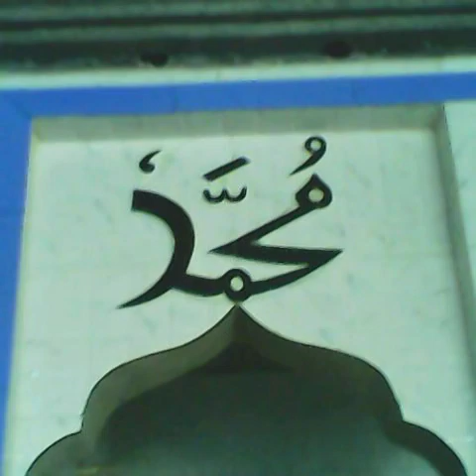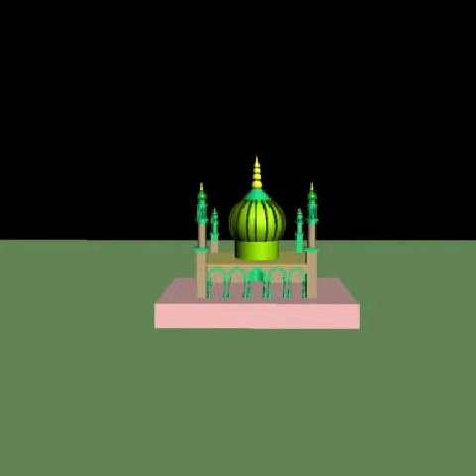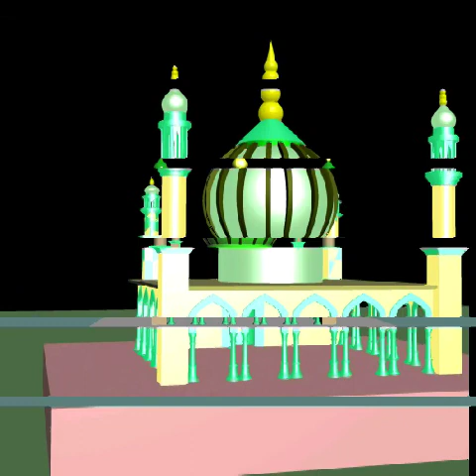25 June 2020